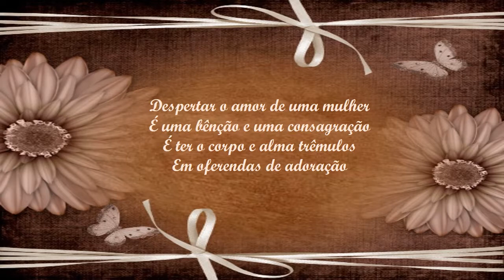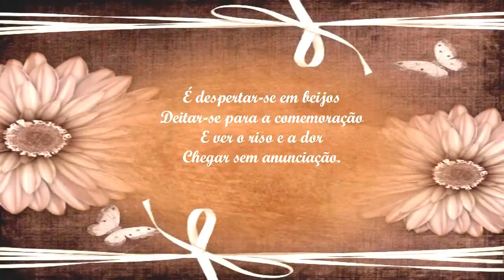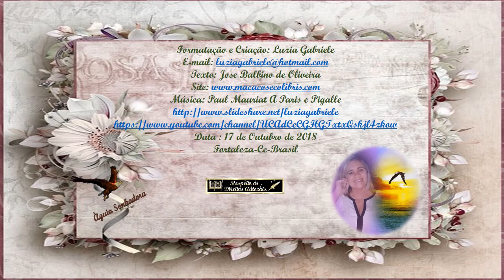Despertar Jose Balbino de Oliveira